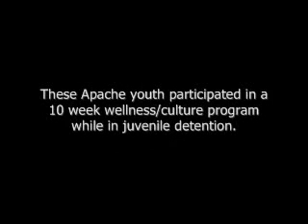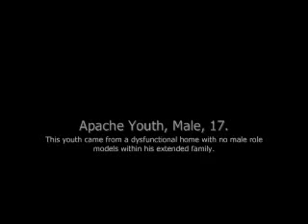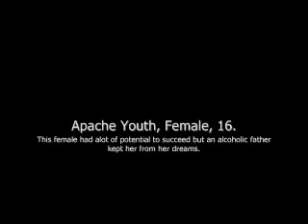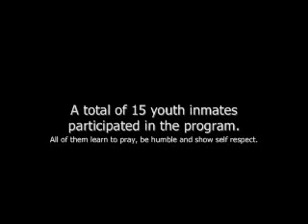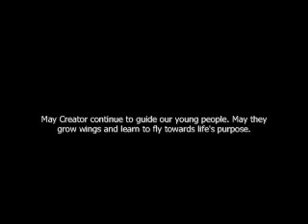Apache Youth Testimonials Wellbriety for Native Youth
Testimonials from San Carlos Apache Youth who participated in White Bison's Wellbriety for Native Youth program while in juvenile detention.